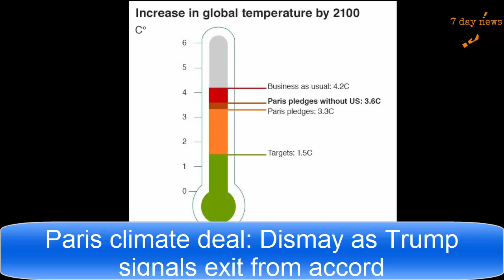Paris climate deal: Dismay as Trump signals exit from accord | Why did Trump pull out? | 7 Day News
Paris climate deal Dismay as Trump signals exit from accord
There has been widespread international condemnation of President Donald Trump's decision to withdraw the US from the 2015 Paris climate agreement.
German Chancellor Angela Merkel called the move "extremely regrettable". She defended the accord, saying: "Nothing can and nothing will stop us."
Mr Trump said he was prepared to discuss a new deal, but key signatories to the accord quickly ruled that out.
He said the deal "punished" the US and would cost millions of American jobs.
"I was elected to represent the citizens of Pittsburgh, not Paris," President Trump said.
The Paris agreement commits the US and 187 other countries to keeping rising global temperatures "well below" 2C above pre-industrial levels and "endeavour to limit" them even more, to 1.5C.
The UN World Meteorological Organisation said on Friday that, in the worst scenario, the US pullout could add 0.3C to global temperatures by the end of the century.

Browse through our playlists; select your video and Enjoy!